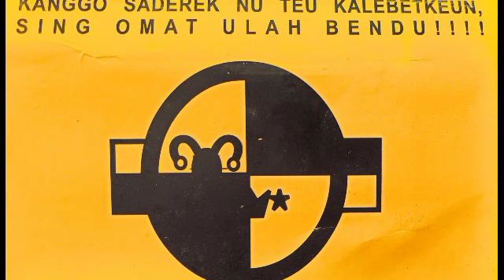THE CLOWN - Album Status Quo (1999)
Gerakan musik Punk sudah mulai masuk ke Indonesia sejak awal 1990an (yang paling kelihatan). Komunitas ini terus tumbuh dan berkembang pesat di kota-kota besar di Indonesia. band-band punk terbentuk dan menghiasi musik bawah tanah indonesia bersama genre musik lainnya yang ingin bergerak secara mandiri tanpa major Lebel.

Salahsatunya adalah band punk asal kota bandung ini, yaitu The clown. Band ini terbentuk di bandung di pertengahan 1990 dan banyak mengisi gigs bawah tanah kala itu yang cukup sering dilakukan oleh berbagai komunitas dan skena musik di kota tersebut.

mereka kemudian mulai aktif membuat lagu dan akhirnya 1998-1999 mereka merilis album penuh mereka bertajuk status quo. kala itu band punk ini di Motori oleh; Alex (Vocal), Wildan (gitar), Kiwonk (Bass), dan Opot (drum).

keempat anak muda ini membuat rekaman album mereka ini di Lasut studio dan bilik studio di kota bandung. dibawah label Riotic Record.  Album ini berisikan  13 lagu pun
andalan mereka.

Kini album kaset mereka merupakan salahsatu album punk Langka. karena album ini diproduksi tidak banyak dan tentu saja secara indie kala itu. mari kita ikuti ulasan album mereka di episode kali ini. salam metal!!  oi..oi...oi